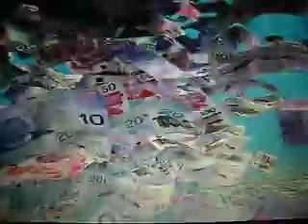Women-Why Marry a Millionaire-just be one-Wendy Robins 021.avi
(watch video)